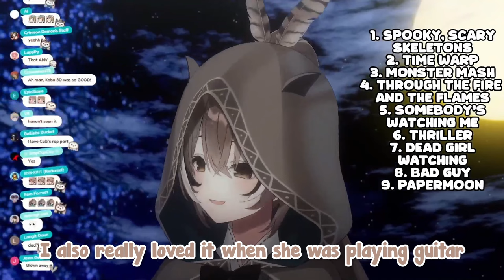[ENG SUB/Hololive] Mumei noticed something when she saw Kobo's 3D showcase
Credits :
BGM